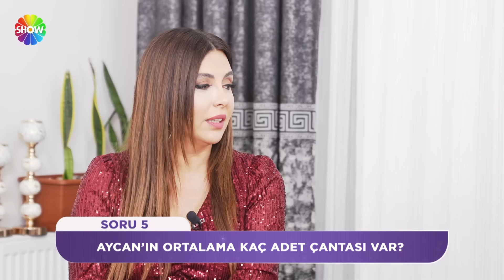Aycan gelin ve eşi ilişki testinden tam not aldı! | 1261. Bölüm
Aslı Hünel ile Gelin Evi 1261. Bölümünde; 27 yaşında, 3 yıllık evli Aycan Sağlam’ın evine konuk olundu. Rakipleri Aycan Gelin’in iftar için hazırladığı özel sofrasından çeyizine kadar pek çok farklı alanda detaylı değerlendirmeler yaparak günün sonunda puanlarını verdi.